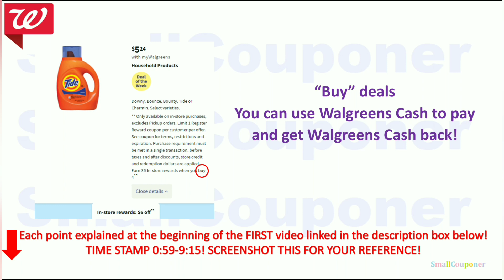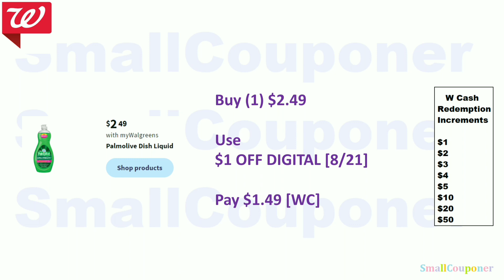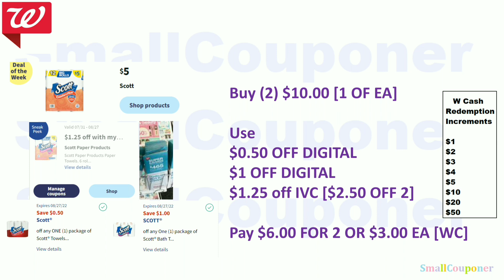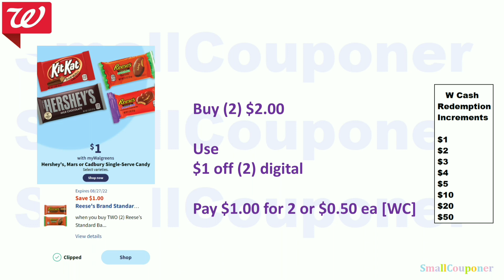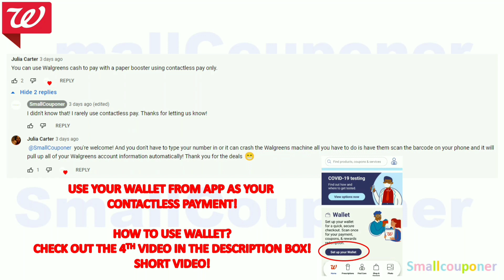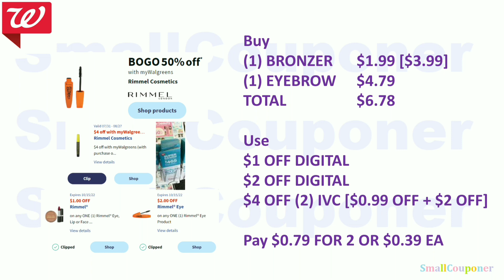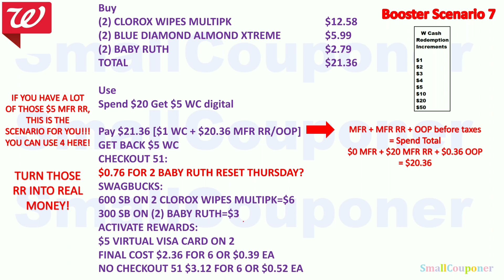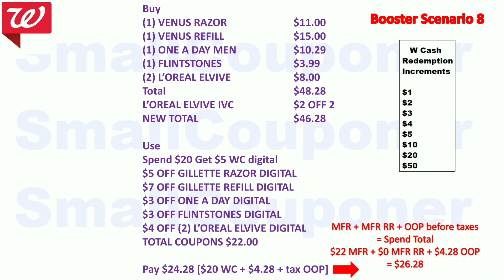WALGREENS BEST DEALS 8/21-8/27 UPDATE IN COMMENT!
Coinout get money back for any receipt and redeem for PayPal

Magic receipt offers through InboxDollars and trade for gift cards referral

Magic receipt offers through Swagbucks and trade in for gift cards/paypal referral

ReceiptPal earn points for any receipt and trade for gift cards

Earn coins on any receipt and trade in for PayPal money or Amazon gift card referral code for Receipt Hog yaf52708 to earn a signup bonus when you upload your first receipt.

Hey! Try it using my code and you’ll get $5. SRTD9FS

Save on Gas with Get Upside! Check out this free app that gets you cash back on gas!

Spend $30 Get $30 through Rakuten [Pays out on time quarterly!] referral

1. Create an account for the store you want to start couponing.
-brand's website under special offers
-brand's website I use the most: colgate.com, softsoap.com, etc